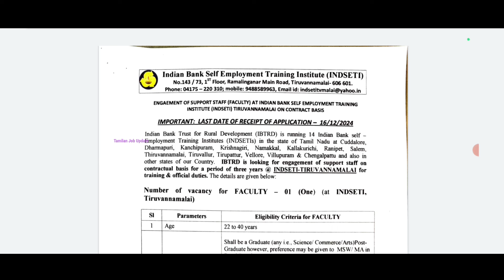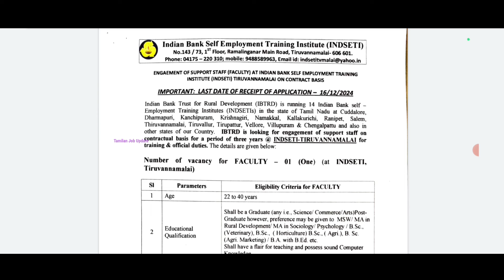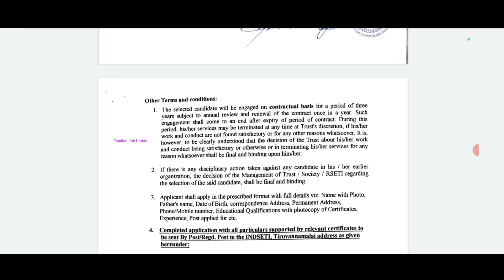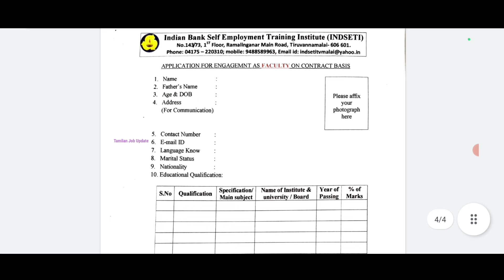💢Indian வங்கியில் புதிய வேலை//👉சம்பளம்-33000//தமிழ் கட்டாயம்//No Fees//Freshers//TAMIL..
Indian வங்கியில் புதிய வேலை.